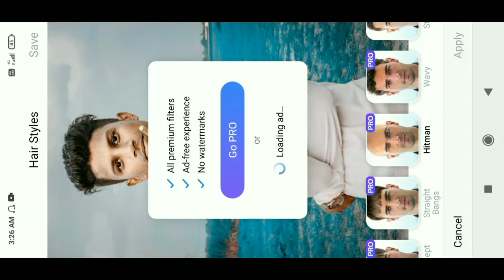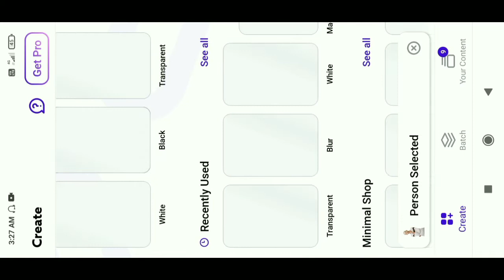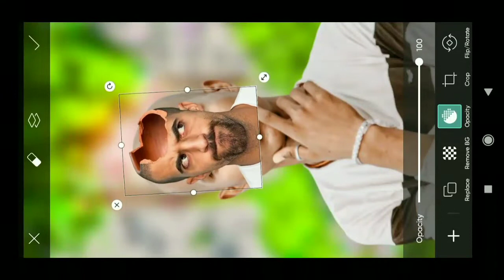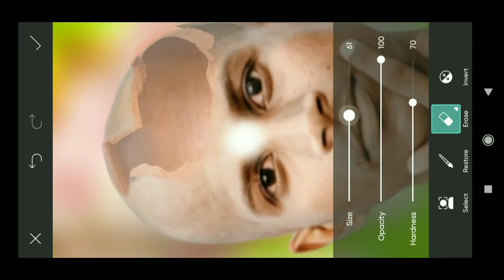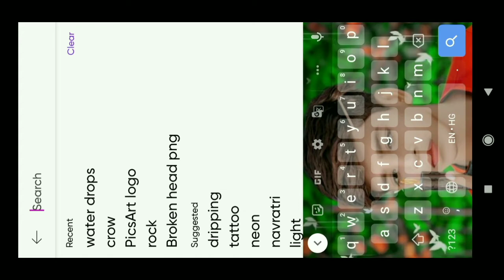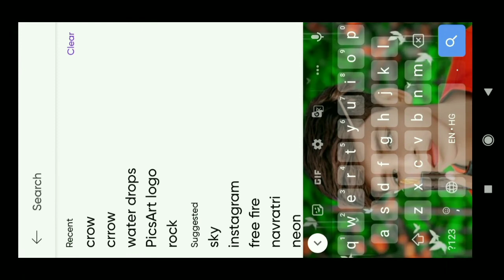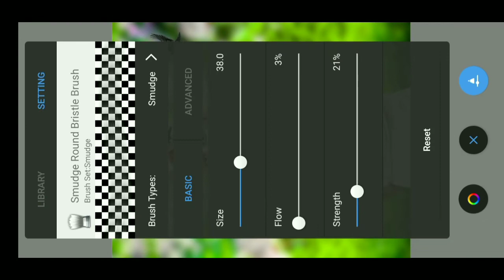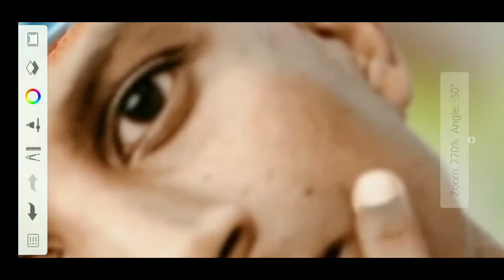Broken head photo editing lPicsArt photo editing full tutorial ll Takla photo editing ll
Dangerous photo editing kaise kare ll PicsArt photo editing ll Takla photo editing l
Broken head phone editing full tutorial ll

1) PHOTO LINK 👉👉

2) PNG LINK 👉👉👉👉

PicsArt photo editing full tutorial
Snapseed photo editing face white
AutoDesk sketchbook Full tutorial
Takla photo editing kaise kare
broken heart photo editing kaise kare
broken heart photo editing
broken heart photo
broken head png

SUPPORT ME PLEASE GUYS 🙏🙏🙏🙏🙏🙏🙏🙏🙏🙏🙏🙏🙏🙏🙏🙏🙏🙏🙏🙏